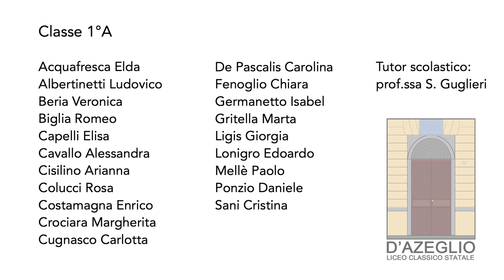TFF OFF 2018 - Intervista a André Novais Oliveira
Il regista André Novais Oliveira ci parla del suo film "Temporada", presente al TFF36 nella sezione Torino 36.